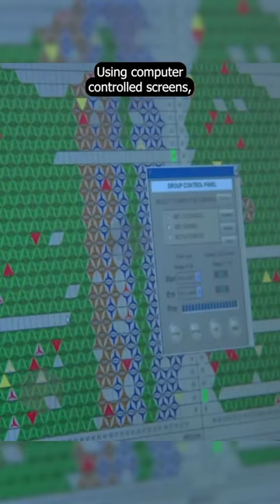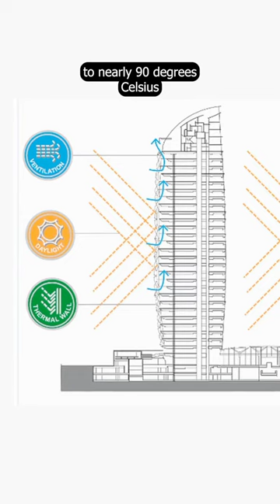Al Bahar Towers AbuDhabi- Biomimicry, Sustainable design | Architecture inspired by nature